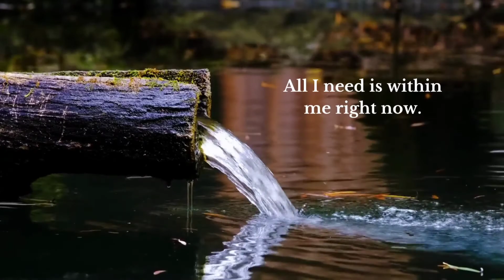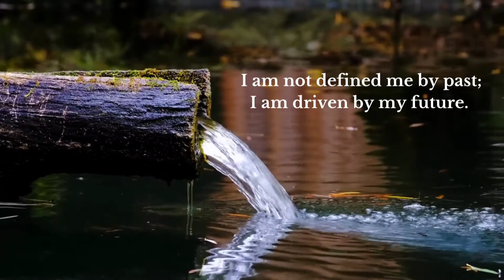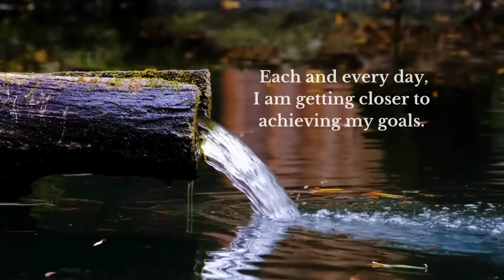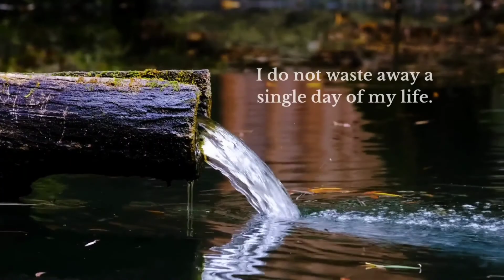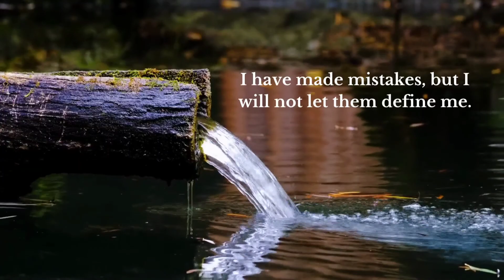I am affirmations | powerful affirmation for health ,wealth and abundance| listen every day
am affirmations | powerful affirmation for health, wealth and abundance | listen every day.
One small positive thought in the morning can change the whole day. So,  rise with a powerful thought to set the tone and allow success to reverberate through every moment of the day.
For example, Happiness is a choice, and today I choose to be happy. Just try to speak or listen to this with a strong belief and you will definitely feel the change.
Contrary to popular belief, a self-affirmation will work to motivate you, but you should have high self-esteem.
According to a study, present-tense positive affirmations had a positive effect on people with high self-esteem.
However, if you’ve got your mind right, and you’ve got confidence in yourself and your abilities, then choosing a positive self-affirmation could be a great way to boost your motivation. So listen to these self-affirmation quotes every day with relaxing nature sounds and feel the change.
LISTEN EVERY DAY Before sleep! "I AM" affirmations for Success In Life
LISTEN EVERY NIGHT BEFORE SLEEP! "I AM" Affirmations For Success, Confidence and Self Love
LISTEN EVERY DAY! Guided Meditation for Success and Abundance
Listen every day! I am  Affirmations